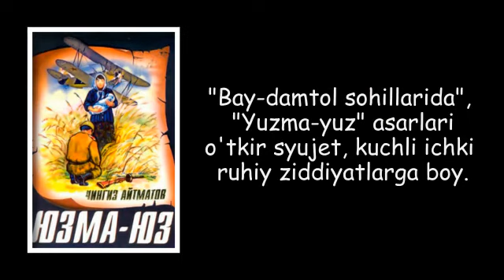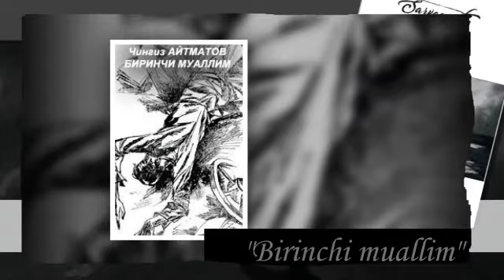Qirg'iziston xalq yozuvchisi Chingiz Aytmatov hayoti bilan tanishamiz!